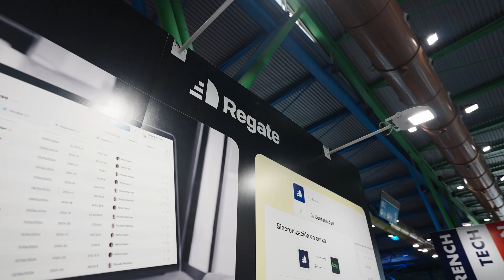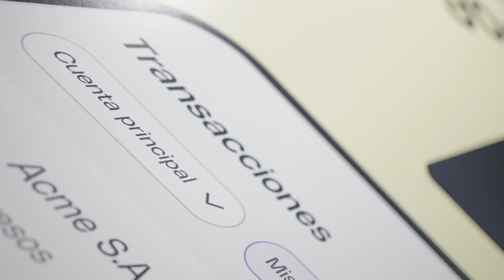Qonto - Digital Enterprise Show 2024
Qonto viajó a Málaga para asistir a DES, la exposición y congreso global, con más de 300 empresas expositoras y 450 ponentes y expertos TOP del mundo en el Digital Business World Congress.

Descubre todo lo que pasó desde las canchas hasta la atracción principal de nuestro stand.

➤ Sobre Qonto:
Qonto simplifica la operativa bancaria de pymes, emprendedores y autónomos con una cuenta online para empresas que se combina con herramientas de facturación, contabilidad y control de gastos.
Gracias a su producto innovador, tarifas transparentes y soporte al cliente todos los días, Qonto es líder europeo en su sector.